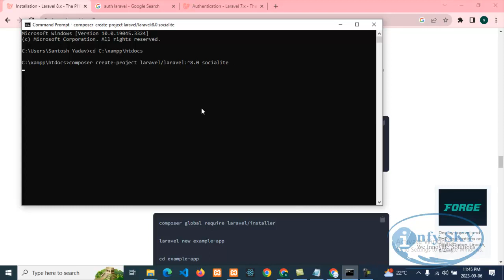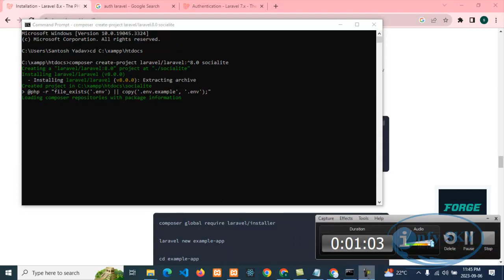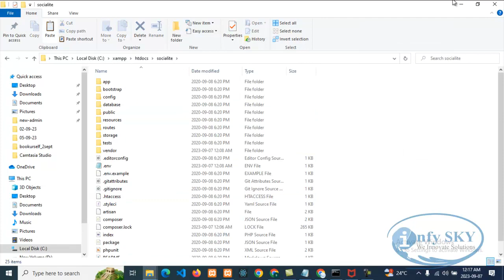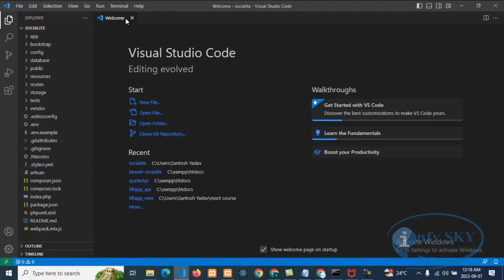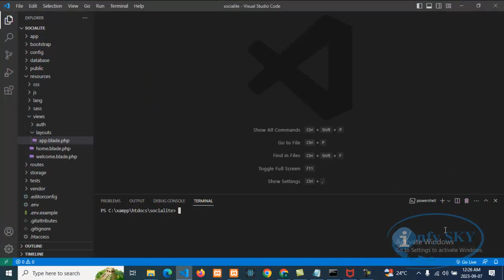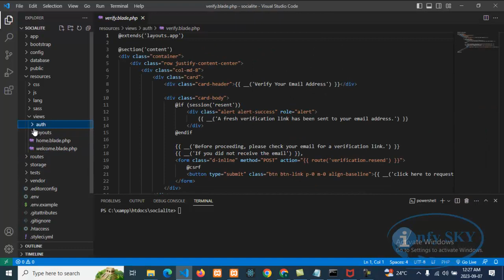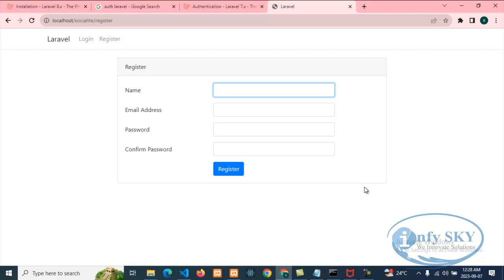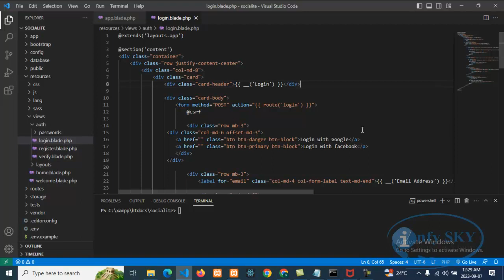How to set login with Google in laravel? Laravel Socialite Login with Google and Facebook [PART-2]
How to set login with Google in laravel? Laravel Socialite Login with Google and Facebook [PART-1]

How to set login with Google in laravel?
How to use Google API in Laravel 8?
How to log in with OTP in Laravel 8?
How to create user authentication in Laravel 8?